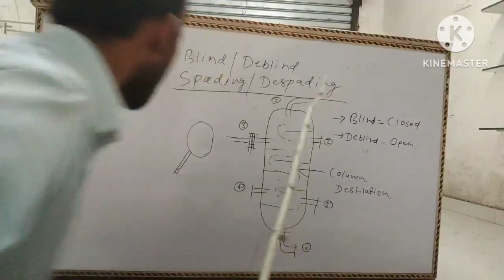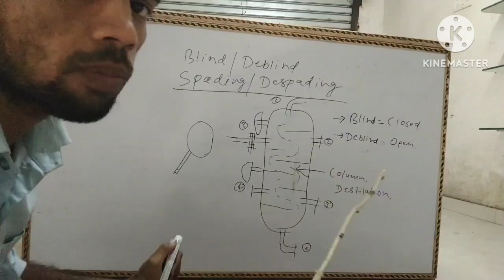Blind de-Blind kya hota hai | refinery |™oil and gas maintenance | shutdown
in this video with discuss blind and deblind between two flange.

My name- md samsher alam.